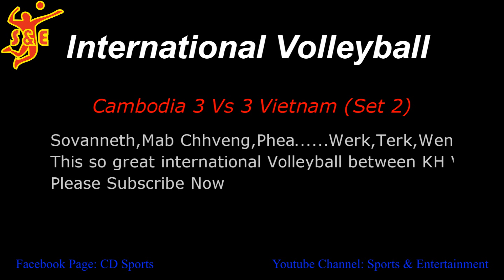[Replay 3] សុវណ្ណនាថ ម៉ាប់ឆ្វេង ប៉ះជំរើសជាតិវៀតណាម​​ Cambodia 3 Vs 3 Vietnam Volley || 06 Jan 2019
Hello every one,​ My Videos always Original, This match is the great Volleyball bet money of Cambodia player. Thank for watching and support my Channel, I hope increase the Subscribe more than, I will try to find good videos for all and i hope Asia country and EU/ USA watching my video to much.